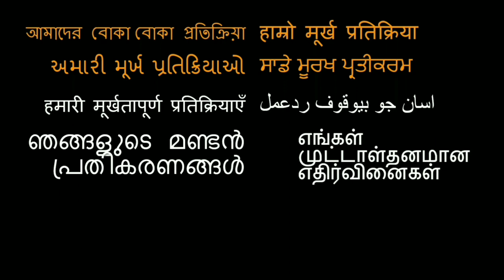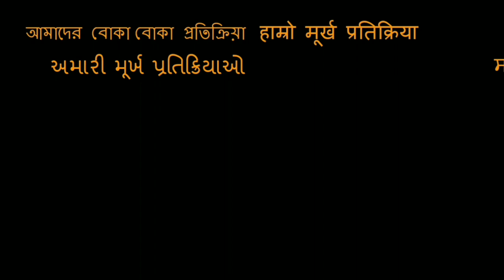UGLY MOVIE REVIEW!! | Anurag Kashyap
Here is our review of UGLY!!

18960 Ventura Blvd. #76